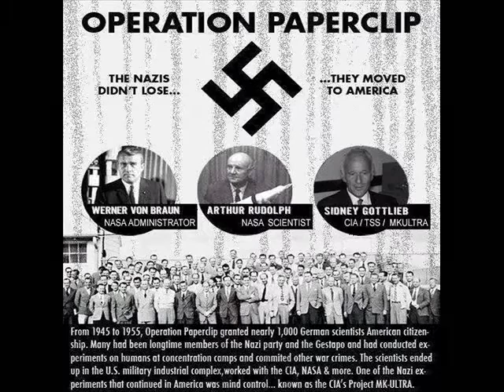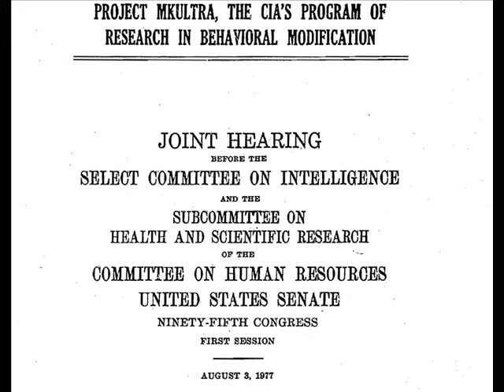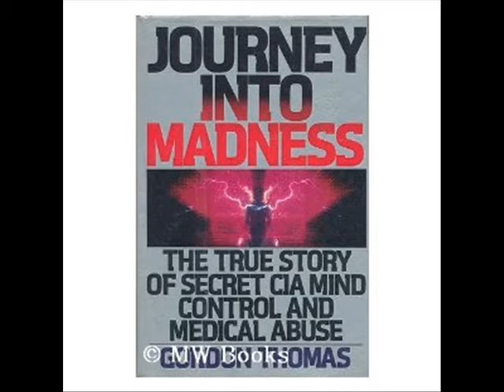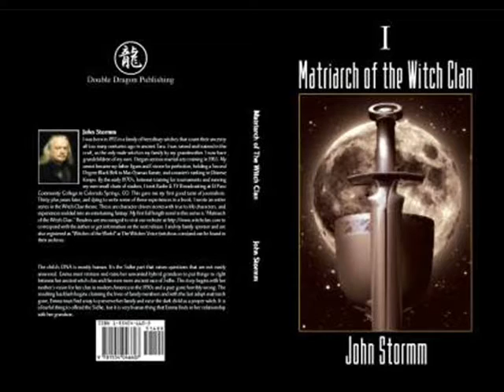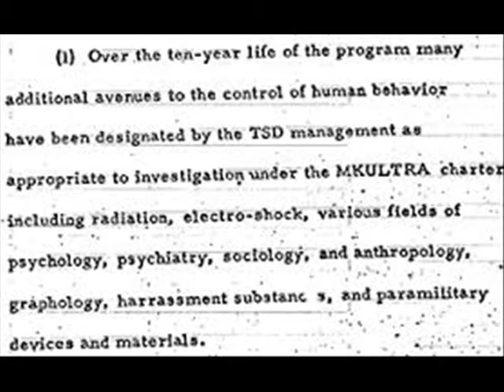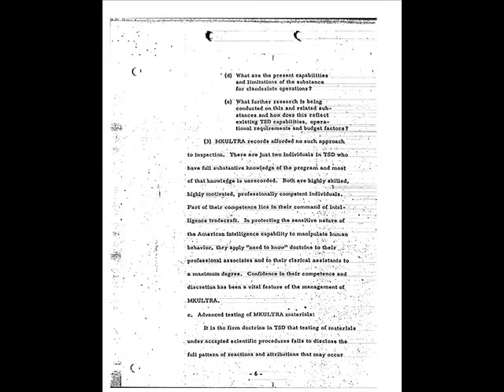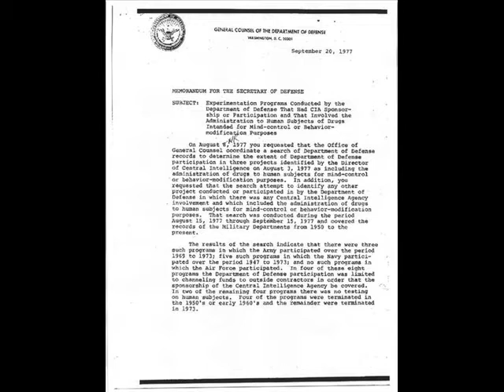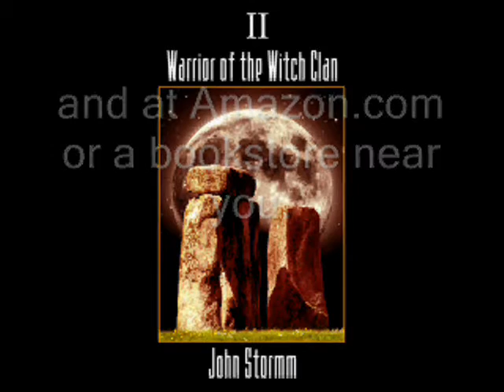Staring At Goats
A personal essay about some of the more bizarre details of the MK Ultra program...